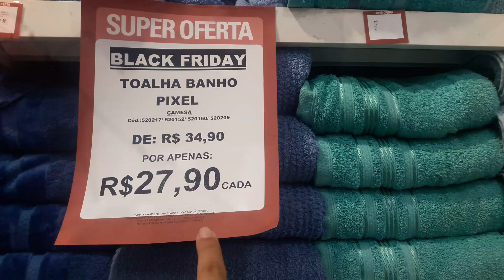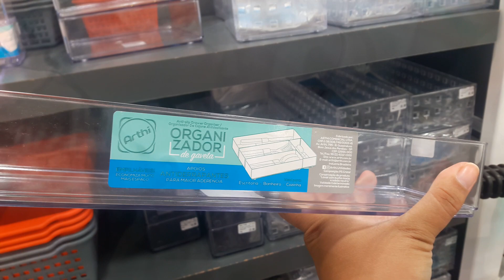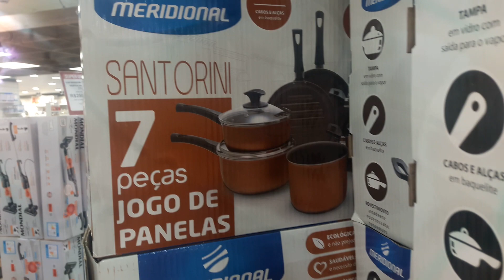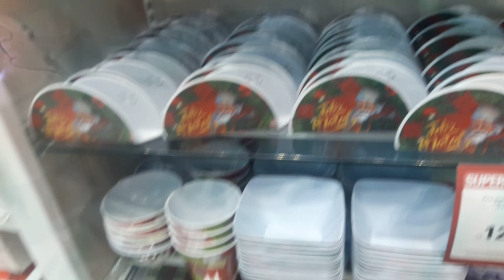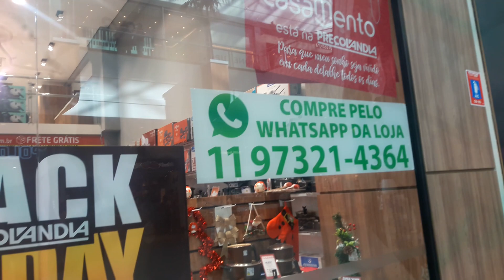BLACFRIDAY PREÇOLÂNDIA - UTILIDADES PARA O LAR - UTENSILIOS, ORGANIZADORES, DECOR NATALINA E MAIS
Oi minha gente mais um vídeo de achadinhos nesse canal porque a gente ama uma novidade né amores!? Um beijooo espero muito que gostem 😍

Endereço : Loja Preçolândea shopping riomar Recife-PE